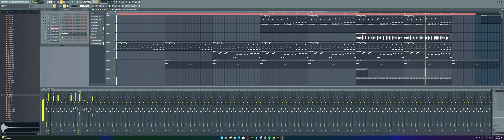Bomfunk MC's - Freestyler (Txeon Remix trailer)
Hello all, it's been awhile, I am remixing this 12 years old  song, if I am getting good feedback I will continue this project :)